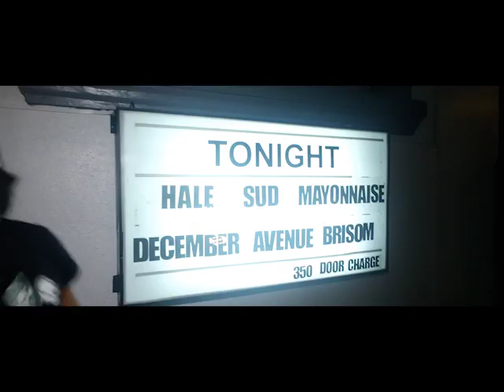Sud's Anniversary Gig & "Sana Bumalik" Interview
An interview with Sud and some of their friends from their anniversary gig and "Sana Bumalik" music video launch last Thursday, August 30, 2018 at 12 Monkeys El Pueblo Real De Manila, Pasig City